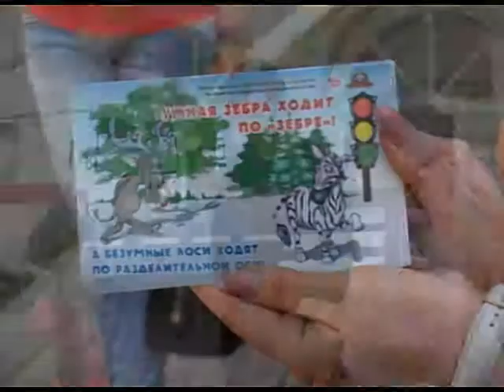Сотрудники ГИБДД переходят на усиленный режим работы. Новости 24 Сочи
Прозвенел последний звонок, школьники всего большого Сочи ушли на каникулы. Инспекторы дорожного движения активно проводят акцию «Внимание дети».
Сочи. Новости.
Телеканал Эфкате.